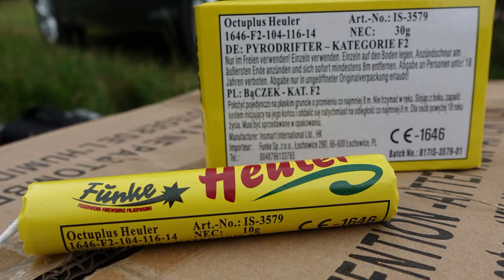FUNKE Octuplus Heuler | 3-Ton Heuler | 2 € | zünden mit PyroExtrem [Full HD]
Ab jetzt geht es los Pyros... die heiße Phase beginnt so langsam.
Heute im Test der Funke Octuplus Heuler. Nettes Ding.
* Kamera, Camcorder, Videoequipment:

* 2x BESTER Brenner (Sturmfeuerzeug)

Pyro-Equipment:

2 Kanal-Funk-Zündanlage
4 Kanal-Funk-Zündanlage
10 Kanal-Funk-Zündanlage

KEEP WATCHING.